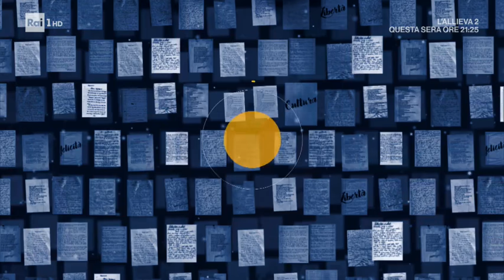Andrea Vianello - Da noi... a ruota libera 26/04/2020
Andrea Vianello ripercorre la sua carriera e la sua vita, compresa la malattia che lo ha colpito, insieme a Francesca Fialdini e presenta il suo nuovo libro